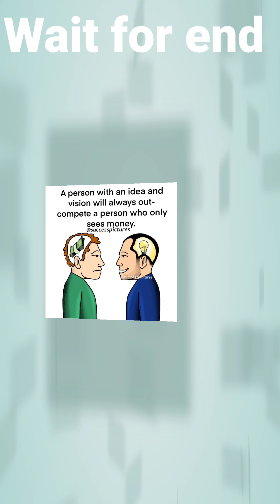Motivational Images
Anda Munda
DJ song
Ambe maa ka song
Bahubali little Singham
Balu
Bavandar song
Bhoot ka video
Bhootwala
Dark web
Gaiya ka cartoon
Bhojpuri song
Ghost
Mahadev movie
Pani Puri challenge
Robot
Shorts video
Spiderman
Videos
Ladai